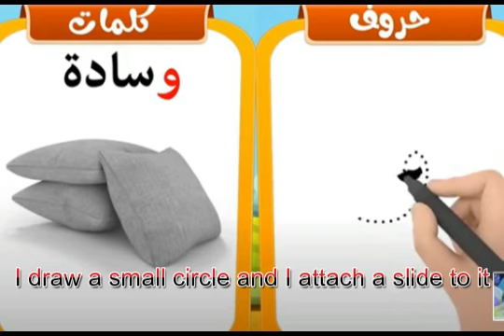Arabic Alphabets | write and pronounce the Arabic letter و wạw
🎯 Learn Arabic Alphabets: How to pronounce and write the Arabic letter:  و {wạw}

Easy tips and techniques through which writing and pronouncing the Arabic letters becomes an easy task to do.

Learn Arabic pronunciation for beginners |

Learn Arabic pronunciation and Arabic speaking with these free lessons. All words and sentences are spoken by real Arabic natives, this will help you learn correct pronunciation.